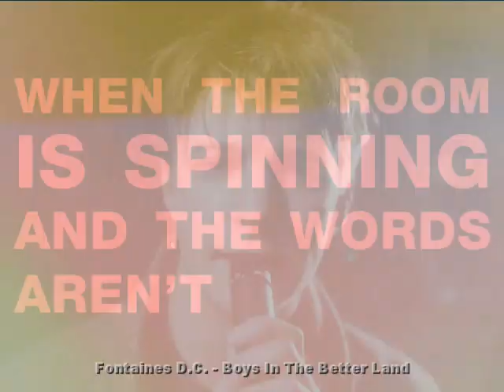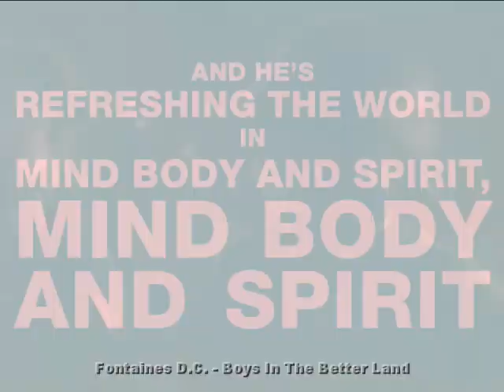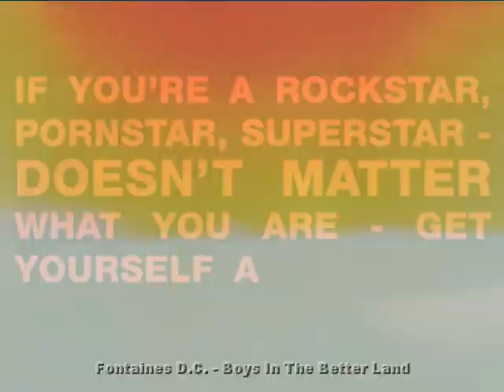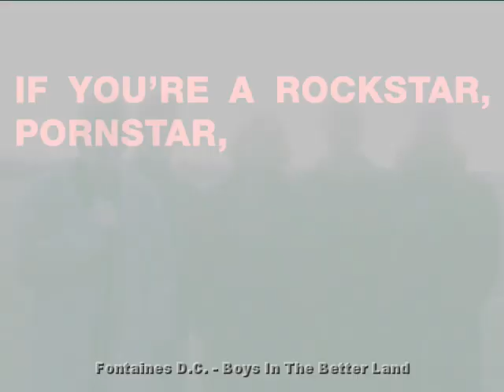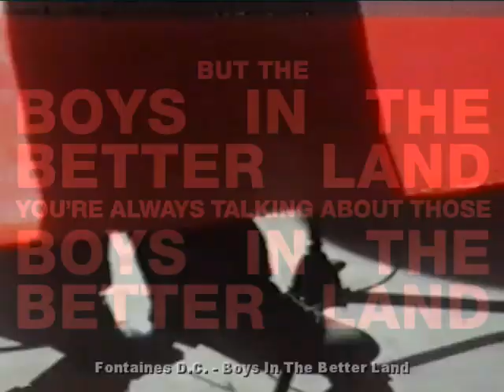Fontaines D.C. - Boys In The Better Land (Music Video)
When I discovered that there was only a Lyric Video for the version of the song "Boys In The Better Land" by Fontaines D.C.", I decided to take the video for the "Darklands" version of the song and sync it to the album version and then blend the lyric video with it.

I am here to promote content creators, artists and musicians and hold all in the highest regard. If you are a copyright holder and you have not been given proper credit for any of your material that appears in this video, or if you wish your content NOT be used in this video, PLEASE contact me so that I may do so by crediting your work and providing appropriate links to you and/or your website or removing your content.

Fontaines D C    Boys In The Better Land 2019 ATOMIC Video Mix